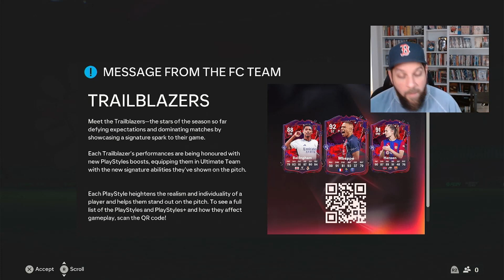TRAILBLAZERS ARE HERE AND THE PACKS ARE JUICED... OR NOT! | DAD TO GLORY | EP.10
DAD TO GLORY EPISODE 10 - Trailblazers before Champs

Friday update on the Dad to Glory where I open all my packs in hope to get a Trailblazers.

Pack luck was juicy today. Hope you like the longer grind.